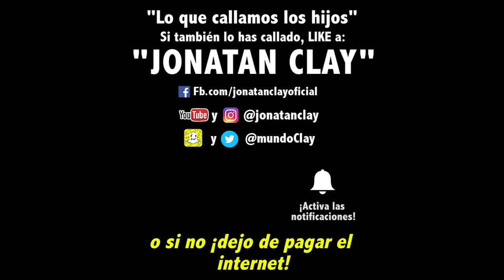18. CUANDO MAMÁ CONOCE A TU NOVIA | "Lo que callamos los hijos" | Jonatan Clay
Escrita, actuada y dirigida, editada y producida por Jonatan Clay | Snapchat: MundoClay